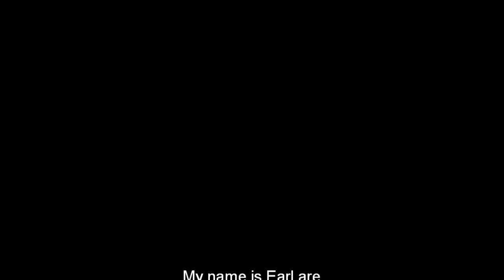WMD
WMD by My name is Earl, written by Stuart Earl